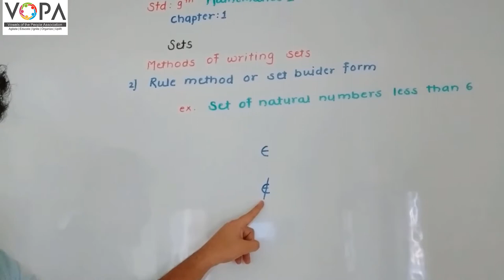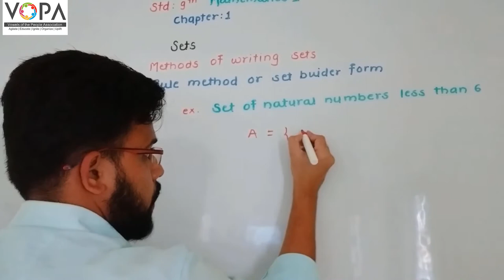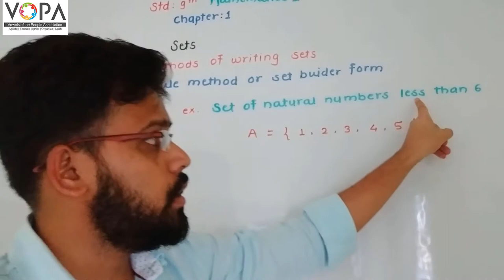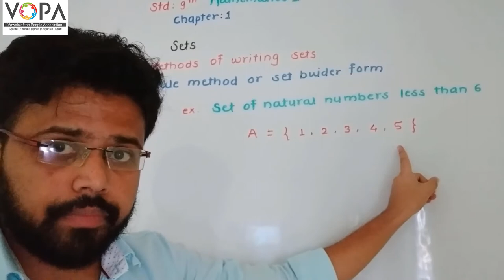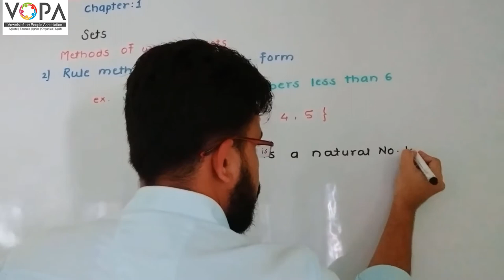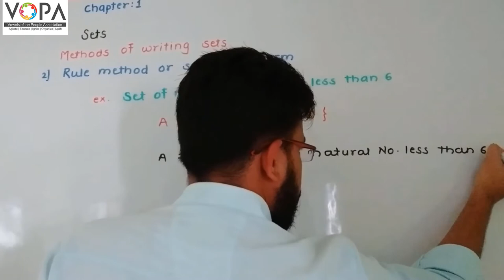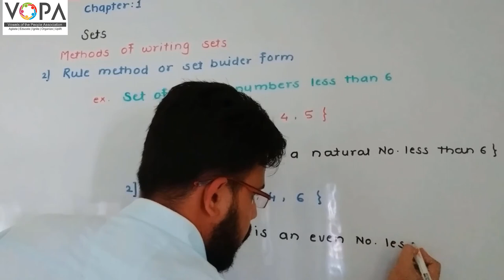9th | Maths E 1 | Chapter 1 | SETS | V5 | VSchool